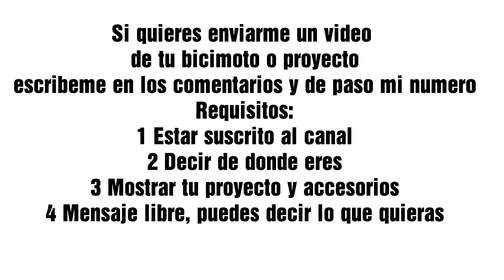Bicimoto de un suscriptor de Costa Rica. Bicimoto Motobici bicicleta con motor 80cc 2 tiempos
En ese video Jose nos muestra su bicimoto desde Costa Rica